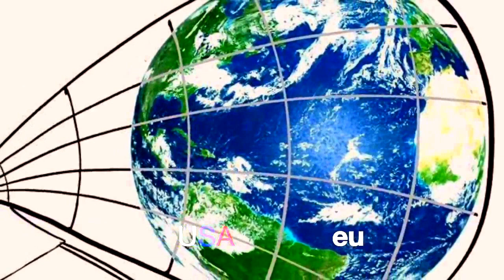Alfred Herrhausen is dead, mr.Kohl, give me a call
Alfred Herrhausen is dead, mr.Kohl, give me a call after Berlin Wall fall Oleg Makara